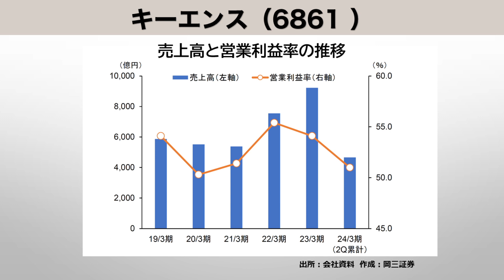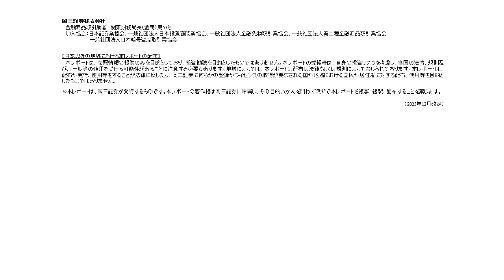岡三 World Best Stock ～ キーエンス（6861）～ 3分でわかる【岡三証券】WEBセミナー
弊社が厳選した国際優良株をご紹介する「岡三WorldBestStock」
略して「岡三WBS」2023年12月21日版のご紹介です。

今回は「キーエンス（6861） 」を
岡三証券・山本シニアストラテジストが解説します。

「岡三WorldBestStock」のPDFをご覧ください。